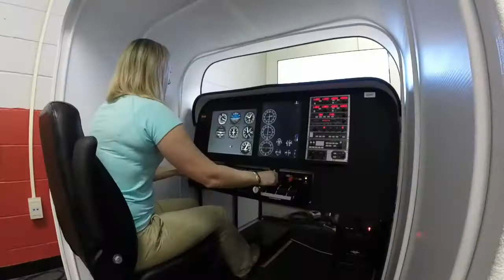BSU Open House TV Run